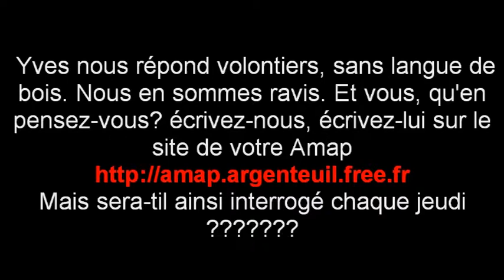entretien avec Yves partie 1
Ce film en deux parties a été tourné pour l'Amap d'Argenteuil le jeudi 2 septembre 2009.
Notre ami Yves Flandre, Cultivateur et producteur nous livre chaque jeudi soir des paniers que nous confectionnons de façon individuelle.
Yves s'est prêté volontiers à l'exercice de l'entretien avec Thierry Morel, président de l'association et Pierre Lamassoure, membre adhérent de l'association.
C'est un exercice que nous allons renouveler sur le site d'Argenteuil mais également à Beauvais sur l'exploitation de Yves Flandre qui n' y voit aucun inconvénient.

Sur ce, je vous souhaite une bonne projection.